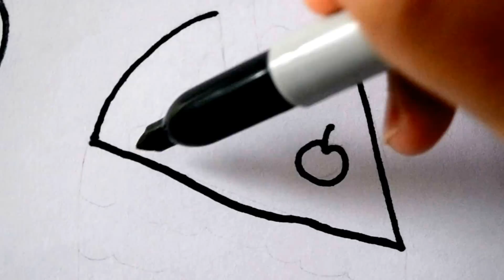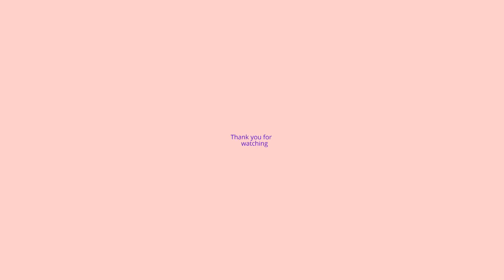How to Draw and Color| Sweet Desserts Ice Cream,Cakes Coloring Pages kids Learning Colored Markers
Rainbow Color Show  presents How to Draw and Color| Sweet Desserts Ice Cream,Cakes Coloring Pages kids Learning Colored Markers
 How to Draw and Color| Ice Cream Sweets Dessert Coloring Pages for Kids Learning Colored Markers

How to draw and Color| Make up and Cosmetics Coloring Pages For kids Learning Colored Markers

How to draw and Color|Coloring Book Baby Girls and Boys Toys staff to play kids Colored Markers

 How to Draw and Color | Flowers in a pot Coloring Book for Kids Fun Art Learning Colored Markers

How to draw and Color | Coloring Book Animals Butterfly for kids Learning Colors Fun Art Children

How to draw and Color| Coloring pages make up and cosmetics for kids Learning Colored Markers

Fast Food| Hamburger French Fries Coca Cola Coloring Book For kids Learning Colors with Colored Markers

How to draw GIANT Cheeseburger| Simple Pattern Coloring Book for kids Learning Colors Children Colored Markers

How to Draw Phone with Buttons and Numbers | Rainbow Learning Colouring Videos for kids Colored Markers

 How to Draw Cheesy Pizza Coloring Book for kids Learning Colors for Children with Colored Marker

Coloring Pages Living Room| How to Draw and Color Furniture|For kids Videos Learning Rainbow Fun Art